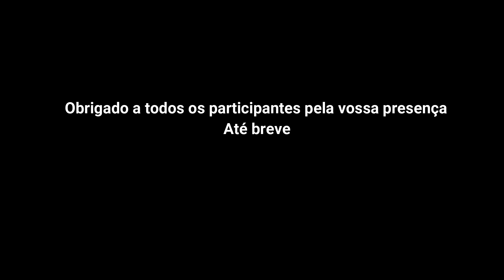Grupo roda eléctrica PT- Kingsong 16X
Cascatas de Anços.